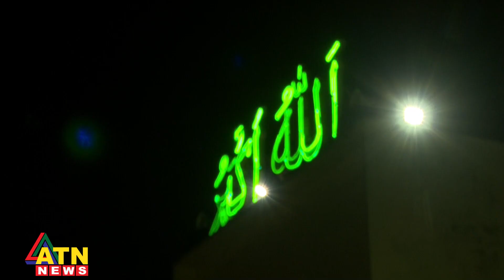বায়তুল মোকাররম মসজিদ এলাকায় সভা-সমাবেশ বন্ধের নির্দেশ দিয়েছেন হাইকোর্টর | ATN News